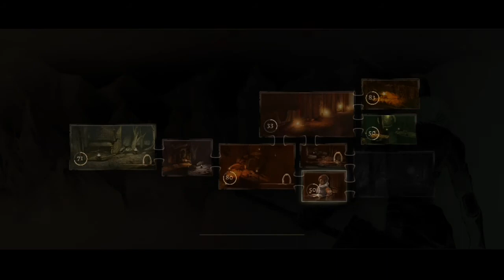GRIMVALOR ACT 3 Android Walkthrough END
WARNING!!!
PEOPLE WITH ARACHNOPHOBIA (FEAR OF SPIDERS) ARE NOT RECOMMENDED TO WATCH THIS VIDEO. CONSIDER YOURSELF WARNED.

I've just realised that those little spiders are really annoying. I'm pretty sure once I'm done with this act, there will be no spider trying to kill me.